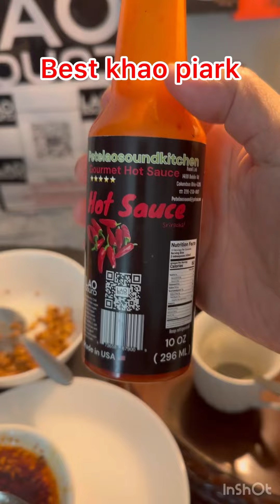Best lao tapioca noodle with pork